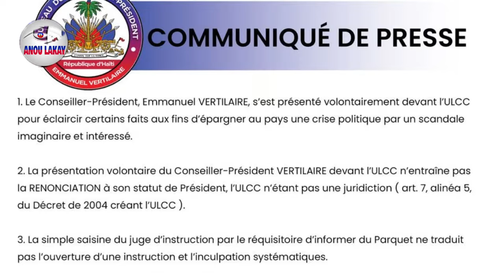𝐂𝐏𝐓 𝐚 𝐑𝐞𝐯𝐨𝐤𝐞 𝐆𝐚𝐫𝐫𝐲 𝐂𝐨𝐧𝐢𝐥𝐥𝐞 𝐉𝐰𝐞𝐭 𝐋𝐚 𝐆𝐚𝐭𝐞 !